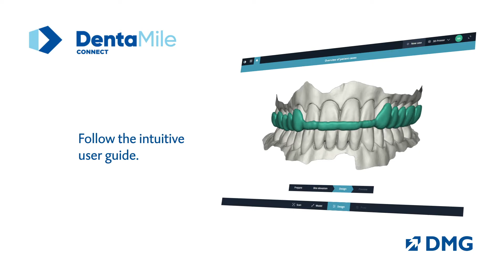This is DentaMile connect: in 60 seconds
With the innovative DentaMile connect software, DMG strives to simplify dental 3D printing and make it possible for dental practices and laboratories to efficiently integrate a digital workflow into their daily work routines.

We are extremely pleased that this commitment has also been recognized by an independent third party and rewarded with a very special award: DentaMile connect received the 2020 German Innovation Award! Declared “Winner Excellence in Business to Business“ in the category “Medical Technologies“.